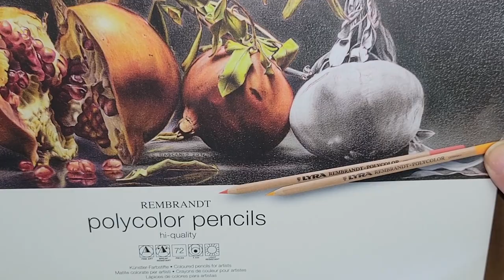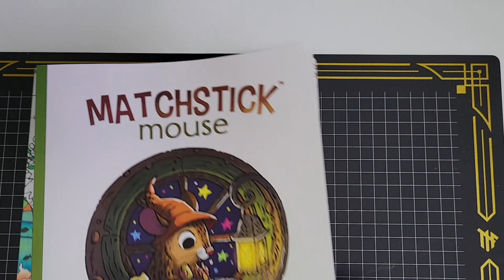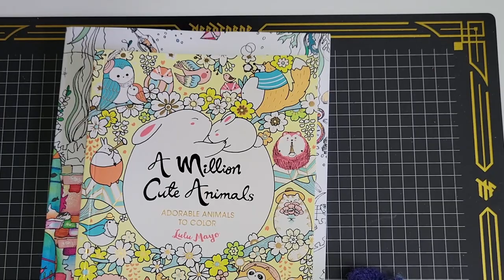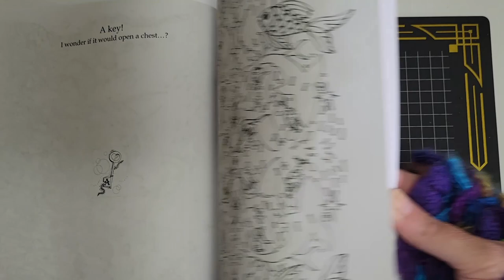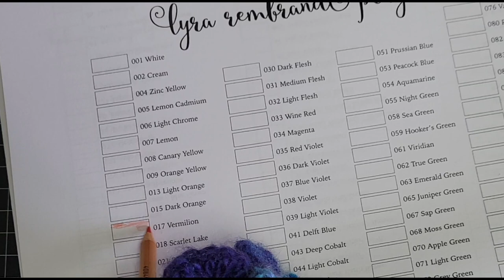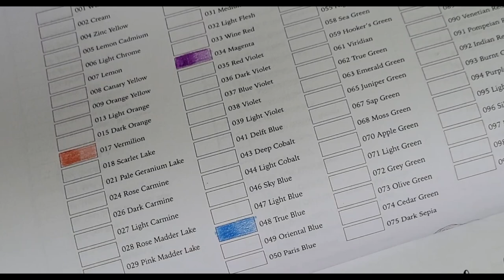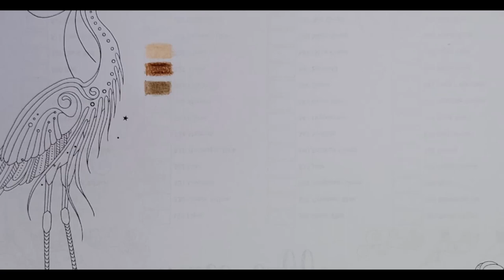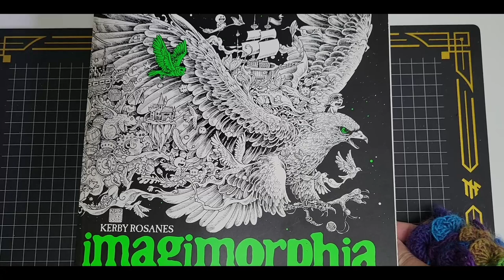Adult Coloring Haul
This video contains a Blick Art haul and Amazon coloring books. Links to the supplies purchased are below:

A Million Cute Animals

Inky Ocean

Matchstick Mouse Autumn

Lyra Rembrandt Polycolor Premium Oil-Based Colored Pencil Set - Set of 72

Til' next time, Happy Coloring!!
Kristina